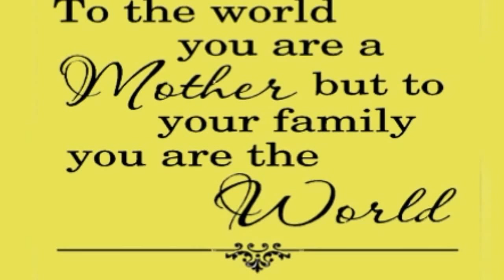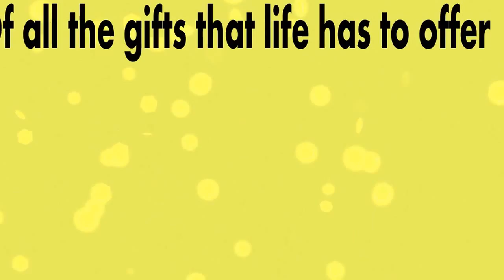Happy Birthday Mama!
This birthday tribute video is for the most loving Mama/MIL in the whole world!